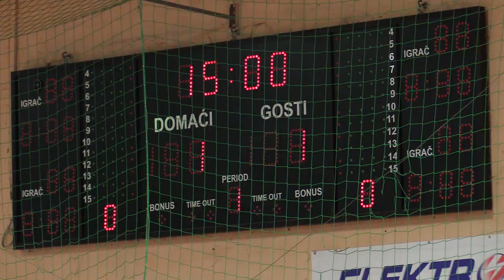MNK Barišić - Žuja 1:4 # Božićni turnir Požega # Polufinale # 6.1.2023 # Kadeti